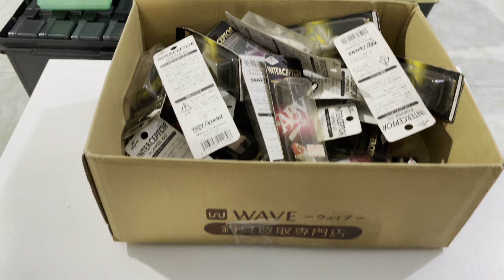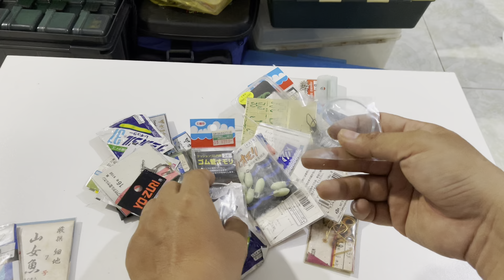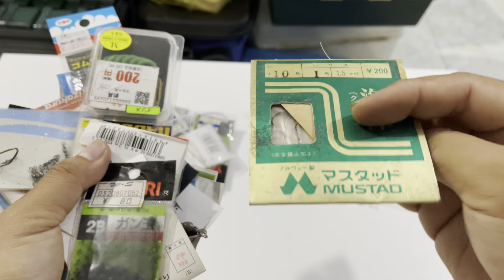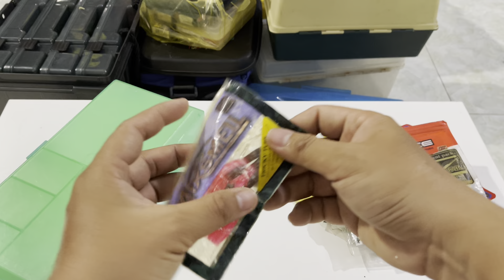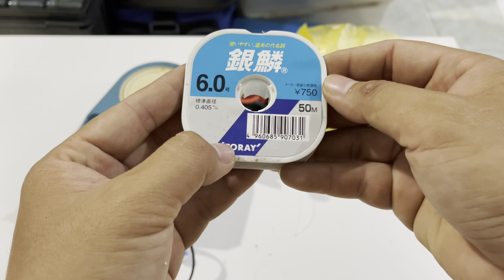[ Kỳ 429 ] Phụ kiện đồ câu : số đt 0988 546 535 - lưỡi - chì - mồi - hộp - thùng - phao - dây .....